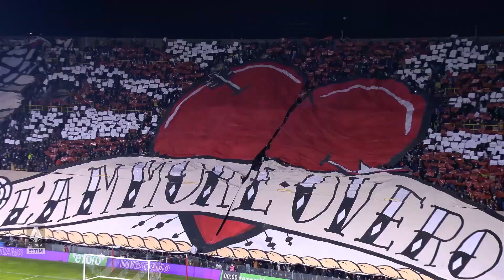Serie A Tim 2021/2022 | 15ª giornata | Salernitana - Juventus 0 - 2: Highlights